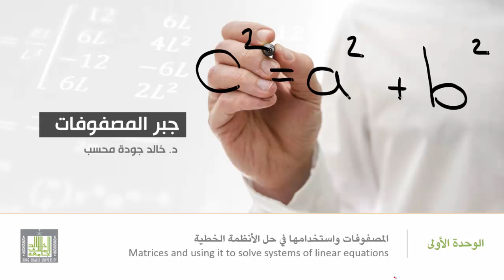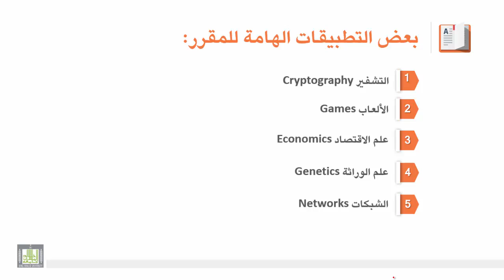جبر المصفوفات - المقدمة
المصفوفات واستخدامها في حل الأنظمة الخطية
1-التعريف بالمقرر
2-التعريف ببعض تطبيقات المقرر
3-التعريف بأهداف الوحدة الأولى عن المصفوفات واستخدامها في حل الأنظمة الخطية.
1. What is Algebra of Matrices?
2. Some applications of the syllabus.
3. Intended learning outcomes of unit one "Matrices and how to use it to solve systems of linear equations "